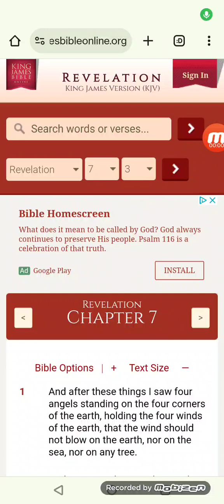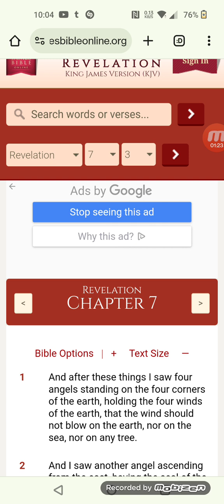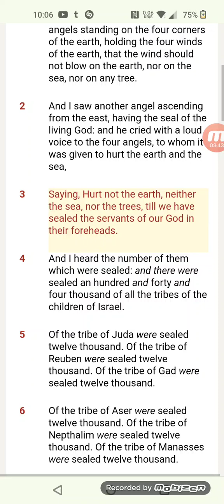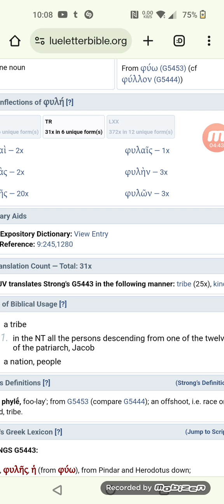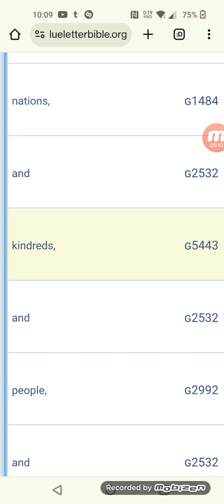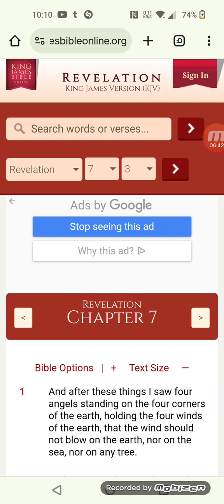The 12 tribes of Israel not the other heathen nations